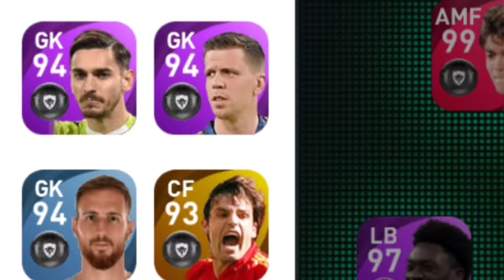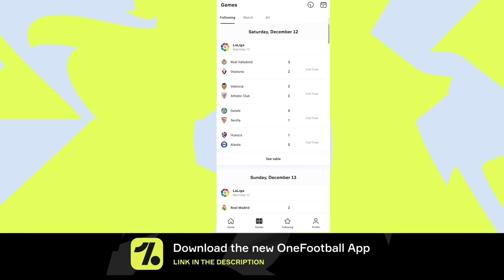Neuer: I Want To Score Goals 🥵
(ig.peskingdoms)

Editing:

Video: Kinemaster